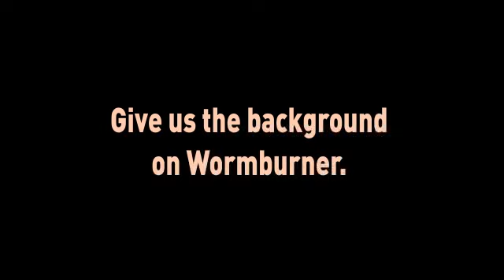Wormburner - Interview (Last.fm Sessions)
Wormburner live in the last.fm studio